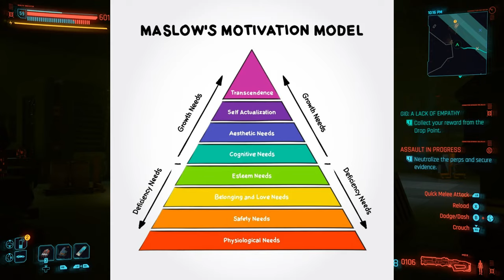Did David Die Happy? | Cyberpunk Edgerunners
He never really told us what made him happy. Yeah all he wanted was for Lucy to make it to the moon. But throughout the anime he shifts goals, only helping others and never addresses his own desires.